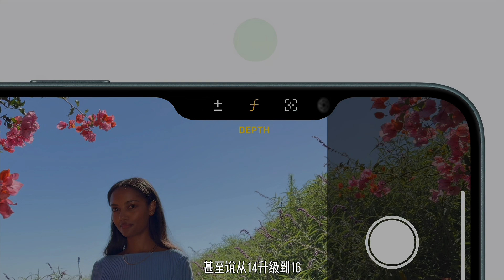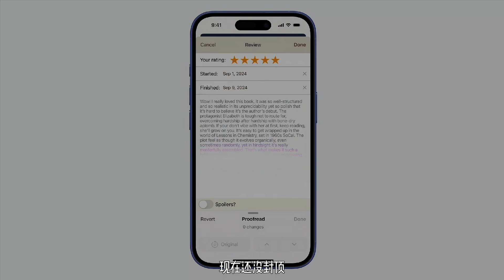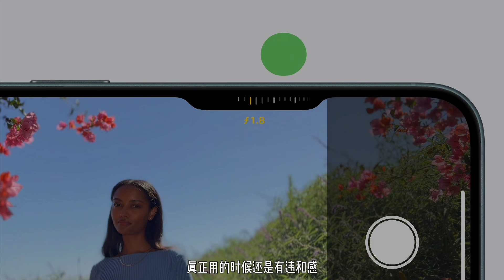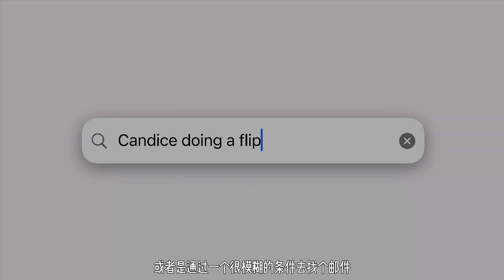关于「现在别买Phone 16 / Pro」的一些小想法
2024秋季发布会过去一周多了，我才出片子，不好意思了。
确实太忙了，但是大家且看看吧。哈哈，反正一点浅薄的小想法，帮有需要的朋友简单梳理一下。
分了上下两期。
这一期是iPhone 16 和 iPhone 16 Pro，我会一起发布，需要看iPhone 16 和 iPhone 16 Pro的可以移步下一个视频。谢谢各位的支持！
非常感动各位的催更。